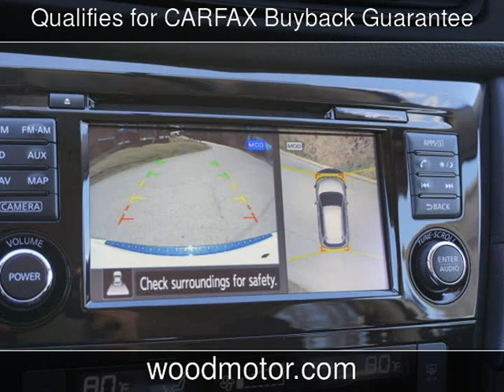2017 Nissan Rogue SV New Cars - Harrison,Arkansas - 2017-02-17